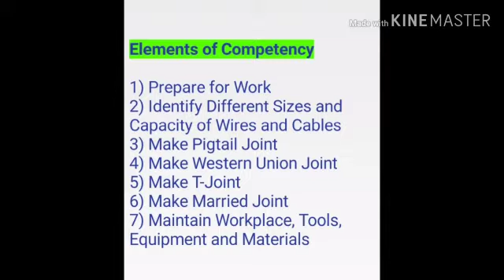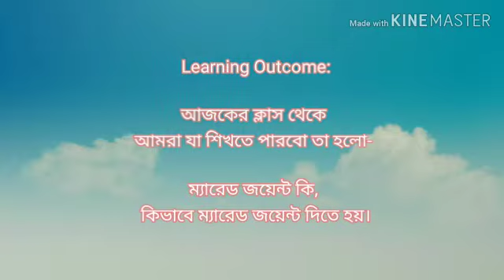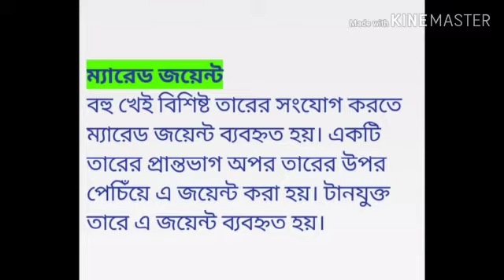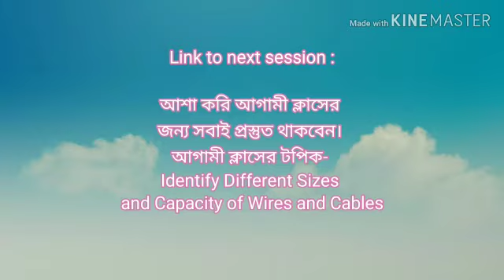Uoc 12; Perform Wire and Cable Joints CONEIM100212B Part 5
ILO Skills 21 Projects Online Class Video Occupation: Electrical Installation and Maintenance (EIM) NTVQF Level: I, (Sector: Civil Construction) Certified By: Bangladesh Technical Education Board (BTEB)